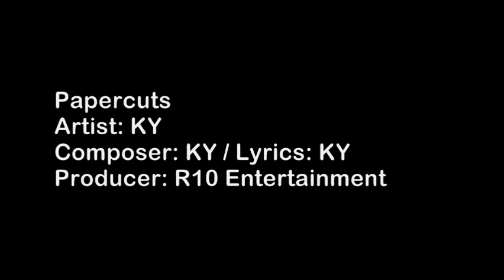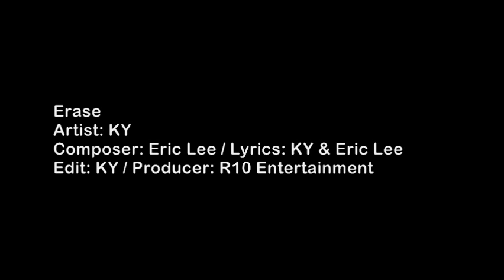[KY7MUSIC] INSTRUMENTAL_MEDLEY 1_PAPERCUTS / BUBBLE BATH / ERASE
1. Papercuts
2. Bubble Bath
3. Erase

Artist: KY
Producer: R10 Entertainment